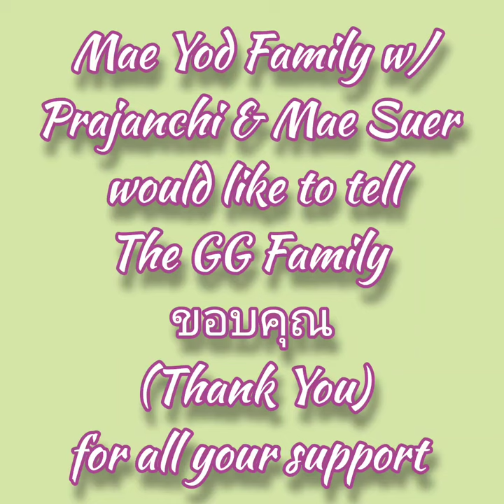Elephants Prajanchi & Mae Suer Say Thank you - Gentle Giants Stay Home Project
Baby Prajanchi, Mae Suer and the human family wants to say Thank You GG 💗🐘💗

When covid hit,  Baby Prajanchi and Mae Suer  were reunited, they had been separated, both were slaves in the tourist industry.  But life for them completely changed when we took them under our wing.

Mama and baby for almost 2 years now spend their days in a gorgeous  forest, together! Literally  hip to hip. They seem to be trying to make up for all that time they were separated.  The human family takes great pride to see their gentle ones happy. Always sending the most beautiful  videos and pics. Today they sent us this gorgeous cake.  Wanting to send us a clear message  of how happy they are to be part of our family!

Your kind hearts and generosity really has changed the lives of many gentle beings.